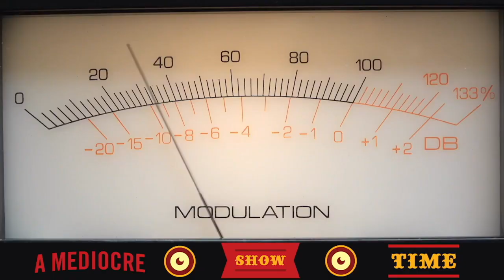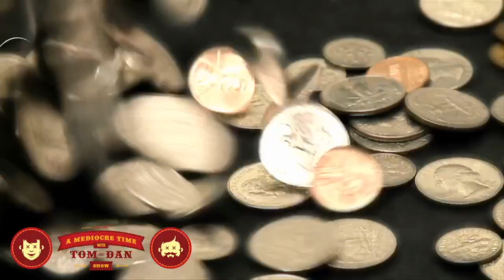The Friday Free Show #605 - “TD Sombrero" - 1/29/21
* Doctors and diagnosis

* Career day at school

* Maisie sleeps like a homeless person

* Andrea's triggered by Kokomo

* Kid swap

* Real women

* BDM show funnier without Sam?

* Explaining death to kids

* Hot dog condiments

* Romance vs Erotic novels

* Crystal's wooden chandelier

* Football stats meme

* WWE streaming deals

* Prop gambling/cheating

* Titty Sombrero